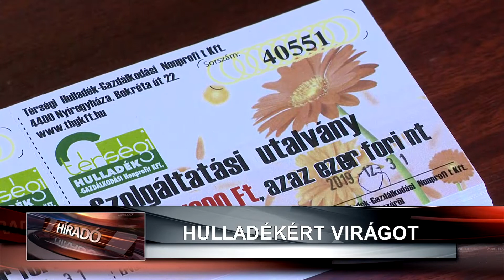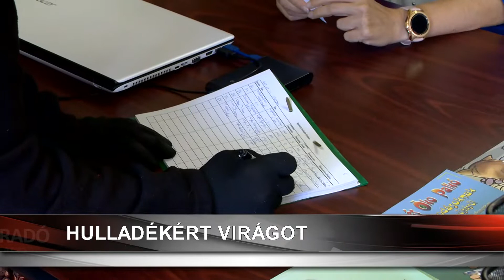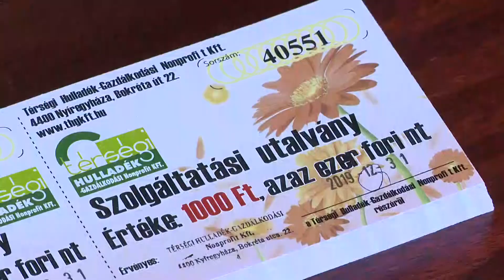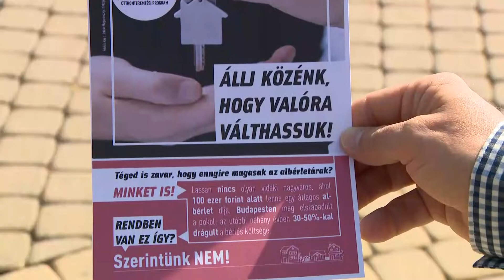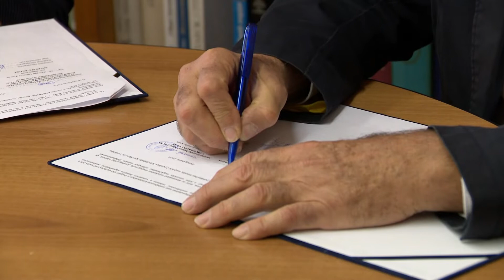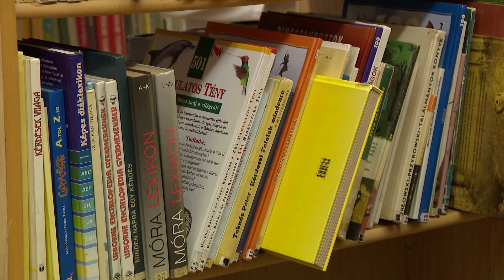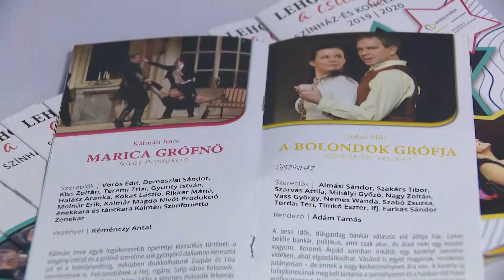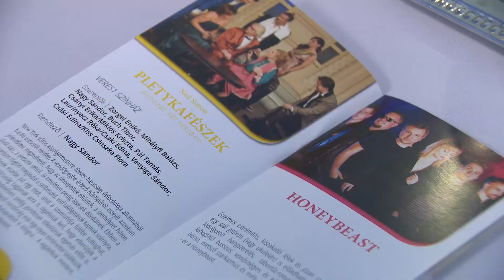Híradó 2019. szeptember 11-én, szerdán